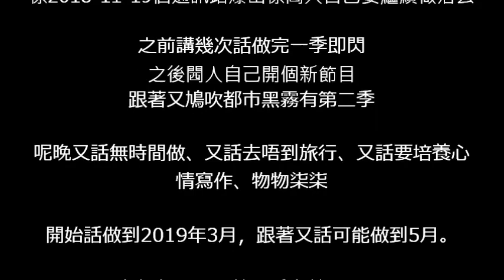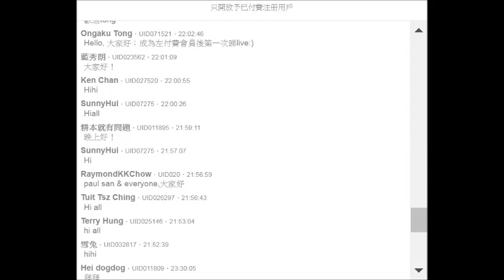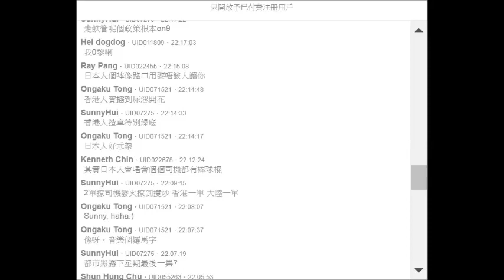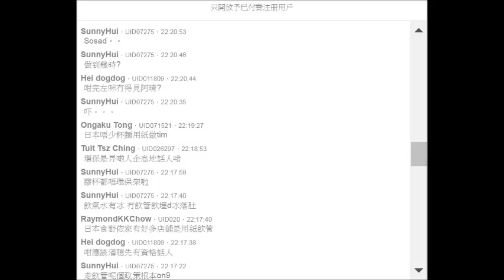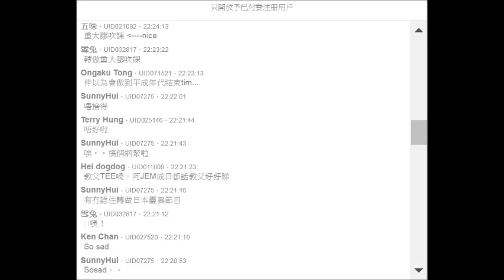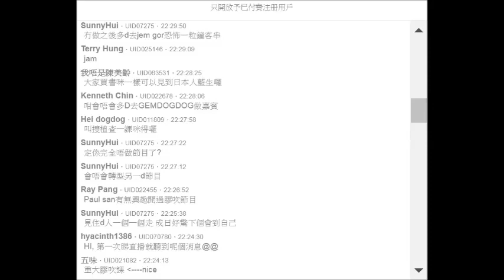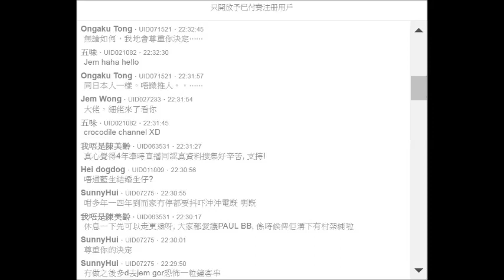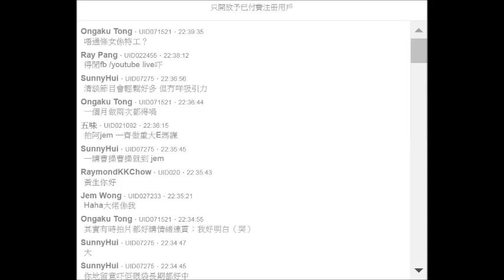20181122 閪人藍秀朗用一節鳩吹拖時間及交代犯罪課去向前後矛盾